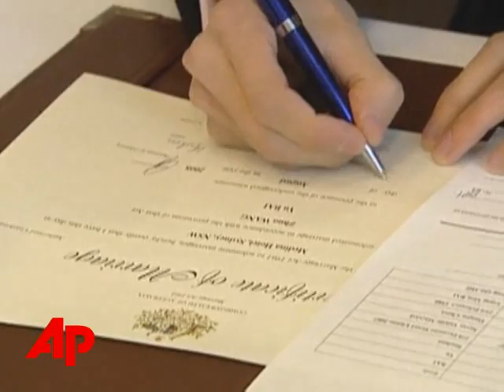Lucky 8 Date Draws Couples to the Altar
StrangeLucky 8 Date Draws Couples to the AltarLucky 8 Date Draws Couples to the AltarThe Associated PressHundreds of couples around the world will be tying the knot today, many choosing the date, 8-8-08,  because they consider 8 their lucky number. (Aug. 8)[Notes:ANCHOR VOICE]   [Notes:heart balloons in window]Seven may be considered a lucky number in the U.S. but in other parts of the world -- the lucky number is 8.   [Notes:couple signing marriage license] And that means couples looking for a little extra luck with their marriages are packing into churches and court houses around the world Friday  [Notes:close of couple's hands]to take advantage of the date - 8-8-08. [Notes:NATS BREAK: vows overheard, med of couple] In Sydney, Australia, there were almost a hundred weddings --  [Notes:shot of marriage regsitration office door]and at least one state office had to extend its hours to meet the demand.SOT: MOS Groom: "eight is a very lucky number. So, we are very happy today to get married."SOT: MOS Groom: ""It's a very special day for us. So, that will bring us a fortune, luck and happiness."  [Notes:various of couples] It's not the first time this has happened -- twenty years ago it was much the same story - when the date was 8-8-88. This time around, there may be one less 8 in the date, but that's still lucky enough for many couples.SOT: MOS Groom: "We figured three eights, that's infinity three times. That's some pretty good luck." [Notes:couple exchange vows, kiss]In the Australian state of New South Wales - Friday's marriages set a one day record of 96. That blows away the previous record of 27 set last year on Valentine's Day.     ___ ___, The Associated Press